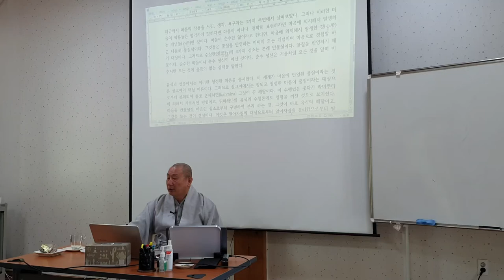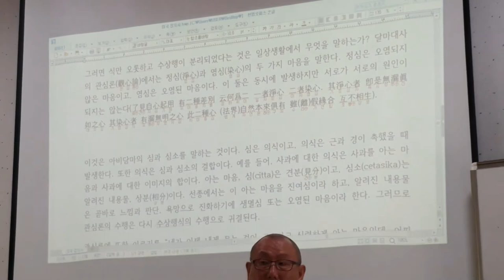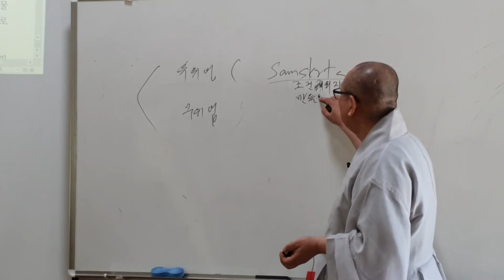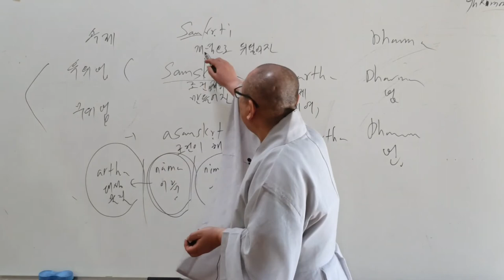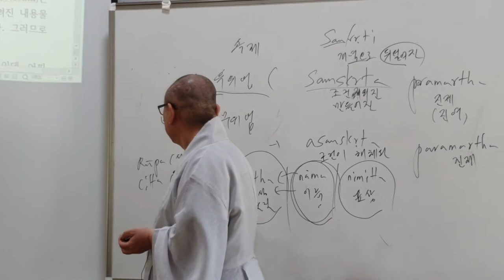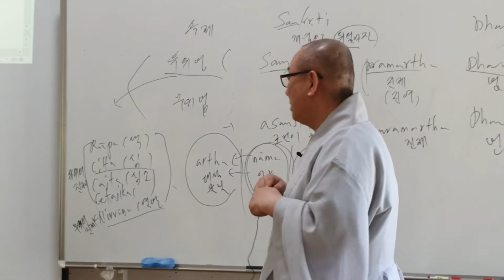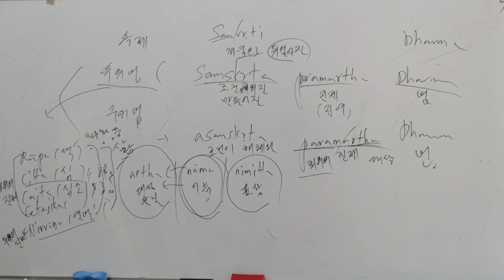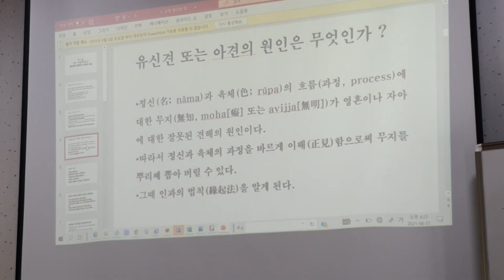등현스님 - 초기불교 수행론 10-2